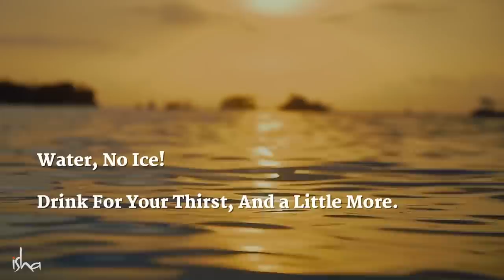योग्य प्रकारे पाणी प्यायला शिका! | You Are Drinking Water the Wrong Way | Sadhguru Marathi